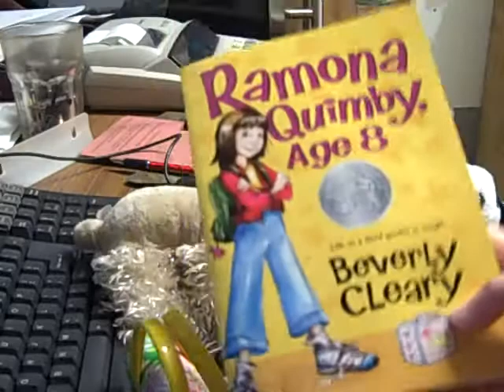Webkinz~Shopping Mania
Karey( American Cocker Spainel) needs a shopping buddy or else and Spot ( Dalmation) is that shopping buddy but things go out a Little weird Spot got very mad when he saw he was on Youtube and Karey did know about this but was too dumb to remember and tell Spoty